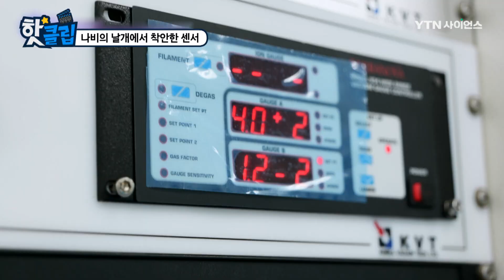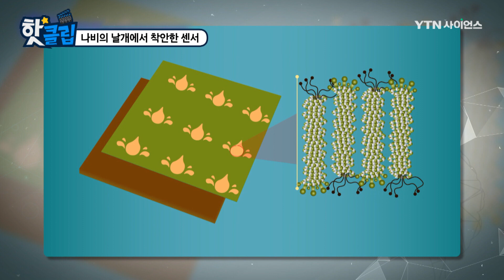나비의 날개에서 착안한 센서 [핫클립] / YTN 사이언스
송영민 박사 연구팀은
파란빛을 내는 모르포나비 날개의 구조에서 착안해
무언가가 센서에 흡착하면 색이 바뀌는 기술을 개발했다.
이 센서에는 전기가 필요하지 않아
생활 곳곳에 쓰일 수 있다고 한다.